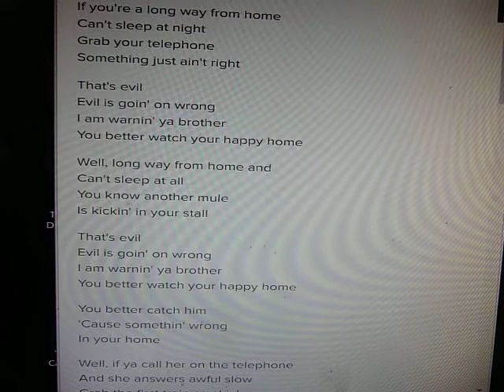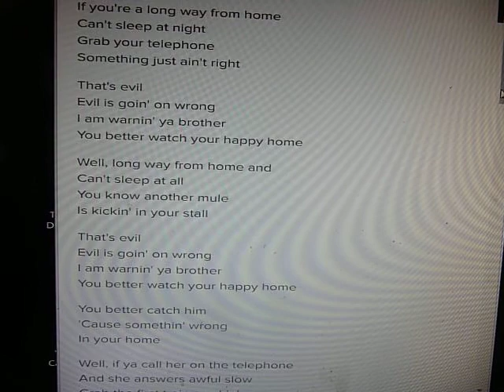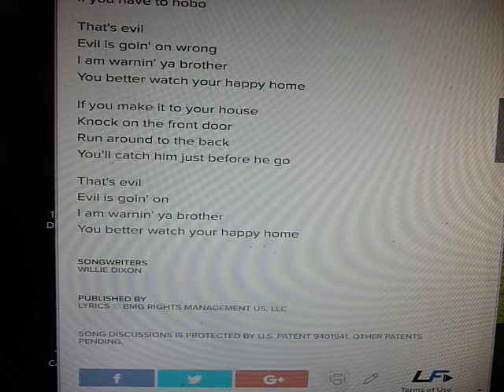EVIL,,,TODD ELLIOT BAND LIVE,, DUMPSTER BOB